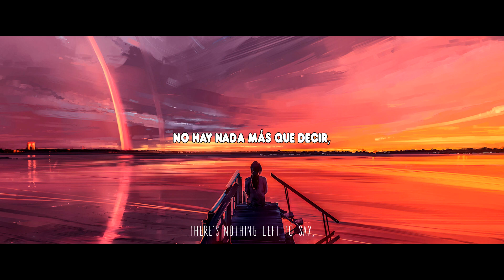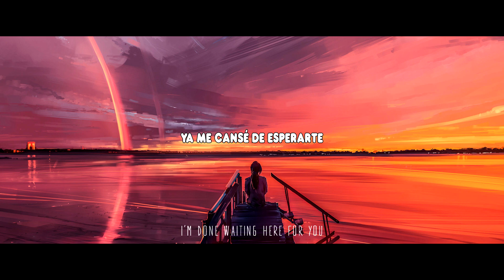Max CG & Holden Redd - Keep Moving (Sub Español/Lyric)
♫ Max CG & Holden Redd - Keep Moving ♫